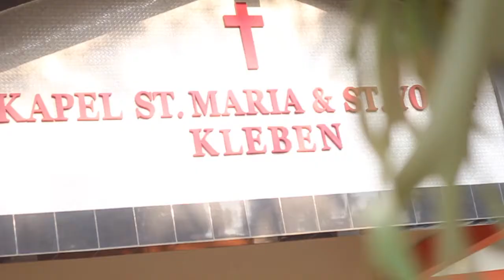Kapel dan Stasi di Paroki Klepu - Kapel St. Maria & St. Yusuf Kleben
Profil Kapel St. Maria & St. Yusuf  Kleben. Paroki St. Petrus & Paulus Klepu